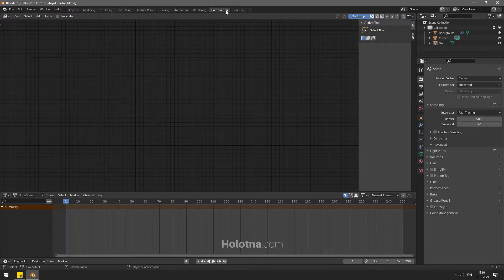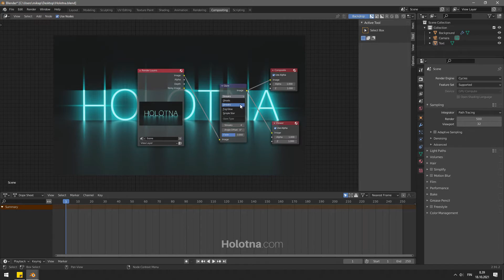How to Make an Object Glow in Blender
This tutorial teaches you how to use the compositing workspace.

Using the glare node in the compositing workspace allows you to make the emissive objects in the 3D space glow. This increases the realism of the render quite a lot.